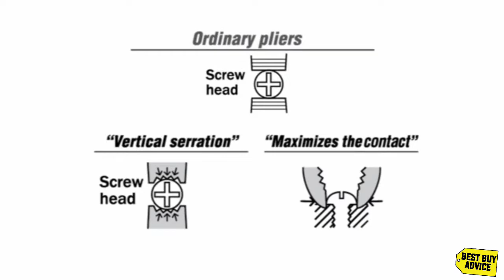Top 10! New Products Amazon & Aliexpress 2020 | Amazing Gadget Technology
In this video I will show the top 10 products from Amazon & Alibaba

Products link:
1. Hybrid Solar Inverter

2. Seago UV Light Sanitizer

3. Vampliers

4. Rubber Bands Quirky

5. Bodum Coffee Maker

6. Pliers

7. Roam Bike Handlebars

8. Chemical Guys - Microfiber Wash

9. Nulaxy

10. Self Pro